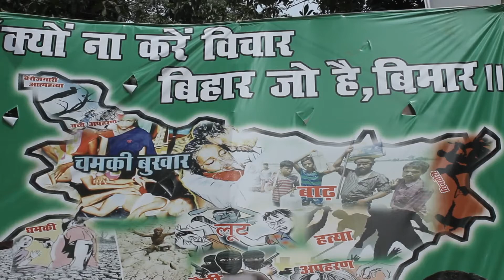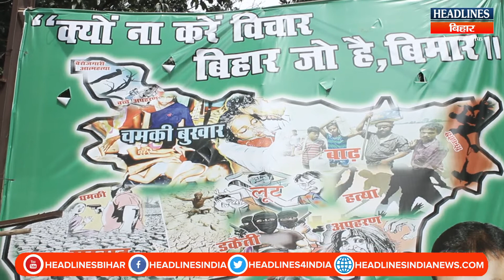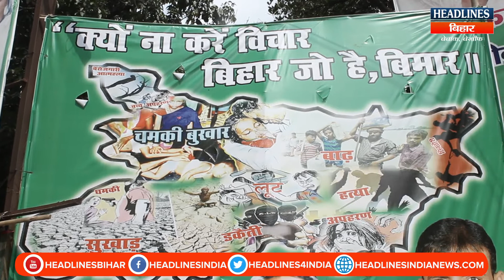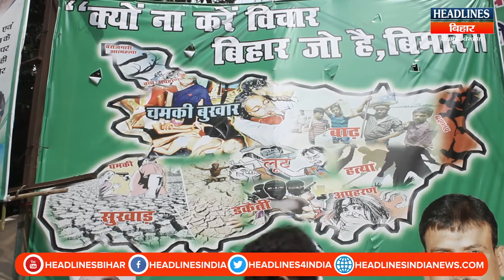क्या पोस्टर से ही बनेगी Bihar में सरकारJDU के वार पर RJD का यह कैसा पलटवार?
Headlines Bihar is an online web portal. The portal carries news related to various categories from political to entertainment, from social issues to sports coverage. The portal works over all the topics with the purpose of bringing change in the current situation of the society.

हेडलाइंस बिहार एक ऑनलाइन वेब पोर्टल है। पोर्टल में राजनीतिक से लेकर मनोरंजन तक, सामाजिक मुद्दों से लेकर खेल कवरेज तक विभिन्न श्रेणियों से संबंधित समाचार हैं। पोर्टल समाज की वर्तमान स्थिति में परिवर्तन लाने के उद्देश्य से सभी विषयों पर काम करता है। देश की तमाम ट्रेंडिंग खबरों से जुड़े रहने के लिए हेडलाइंस बिहार से जुड़े रहिए